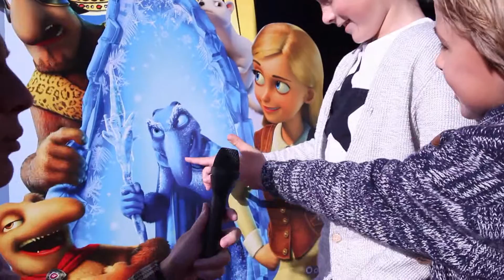De Sneeuwkoningin 2 - Première aftermovie!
Op zondag 27 september vond de feestelijke première van de gloednieuwe animatiefilm De Sneeuwkoningin 2 plaats in familiepretpark Koningin Julianatoren. De kinderen waren zeer enthousiast!

De Sneeuwkoningin lijkt verslagen te zijn en de trollen vinden het heerlijk om eindelijk vrij te zijn. De trol Orm heeft een belangrijke rol gespeeld in de overwinning en vertelt daar graag in geuren en kleuren over. Het hele dorp ziet hem als een held. Dat smaakt naar meer, vindt Orm, en daarom worden zijn verhalen steeds sterker. Na verloop van tijd beweert hij zelfs dat hij hoogstpersoonlijk heeft afgerekend met de Sneeuwkoningin. Intussen is de werkelijkheid minder rooskleurig. Orm en zijn oma kunnen de huur van hun huisje niet meer betalen en worden door de huurbaas op straat gezet. Tot overmaat van ramp verdwijnt de prinses plotseling spoorloos. Haar vader belooft dat degene die zijn dochter veilig thuisbrengt met haar mag trouwen. Orm zet alles op het spel om de prinses te vinden en zo een rijk leven te kunnen leiden. Maar met zijn stoere gedoe brengt hij wel zijn vriendschap met Gerda in gevaar...

De Sneeuwkoningin 2 is nu te zien in de Nederlandse bioscopen.

Just4Kids is een jonge en dynamische uitgeverij die kwalitatief hoogwaardige kinderproducten op de markt brengt, waaronder dvd's, boeken, spellen en speelgoed.